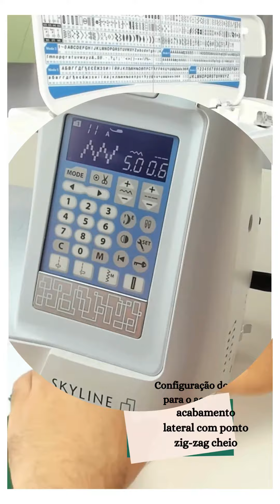Aprenda a fazer um lindo porta talher de Natal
Neste vídeo mostramos um passo a passo básico para um mimo de natal para o seus convidados e automaticamente um acessório para sua mesa.

Venha aprender a fazer este lindo porta talher para dar um charme na sua mesa de Natal!!
E você pode personalizar para cada um colocando o nome na etiqueta usando a função de letras costuradas! ❤️